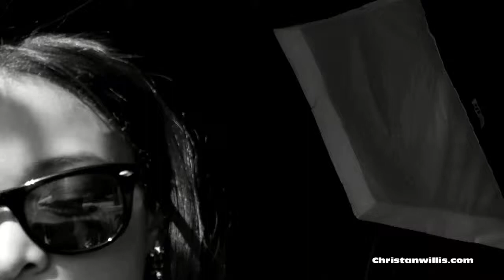Christan Button Down II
Christan W. photo shoot with ABH Studios & 57 Chevy in old barn.